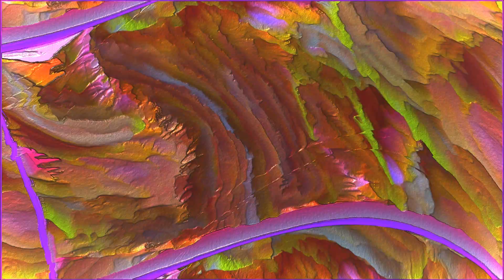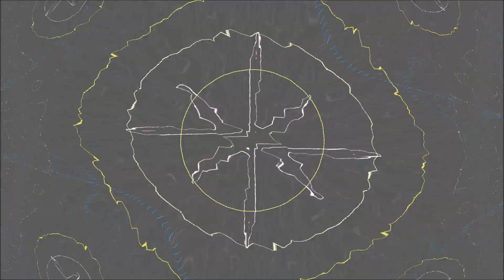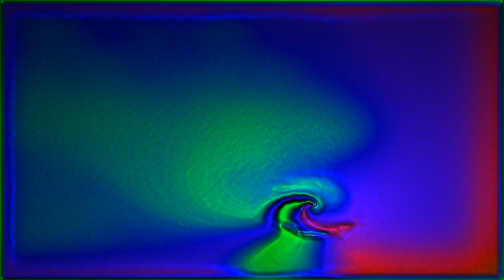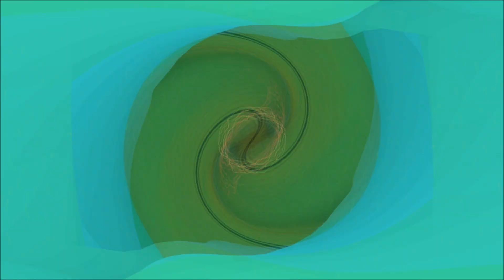Nirvanic Trance #285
NT #285
Mixed by Spin Mob

1. Matnetik - Steezle
2. Dayskid - Dot World
3. Scrouge - Season
4. DigitalPunk - Can You
5. Avedo - Last Standing
6. Laura Auer & Pierce G - Wonderstruck
7. Maro & Mozo - Blind Pig
8. Valera Nagato - Rise
9. Droid Project - Tin Man
10. The Glitch Mob & Sister Crayon - Beauty of the Unhidden Heart (Bassnectar Remix)
11. Lostly - Rains More Now
12. Sunset and Diana Leah - In Your Dreams
13. Vlind - Democracy
14. Tom Rogers - Frozen
15. N2O and Cell X - Alive (Will Rees Remix)